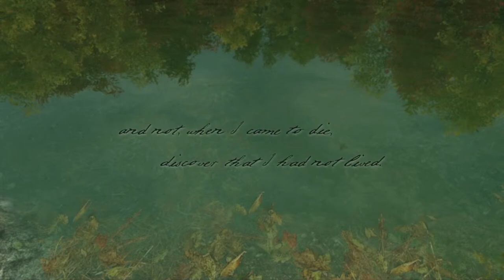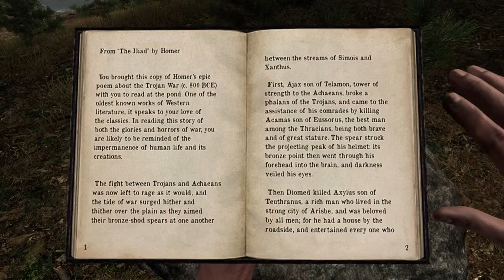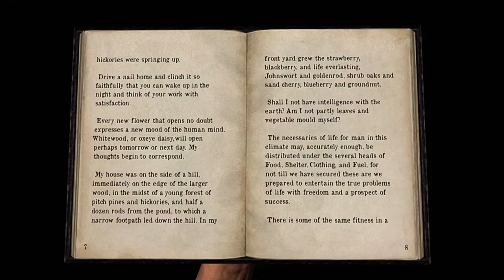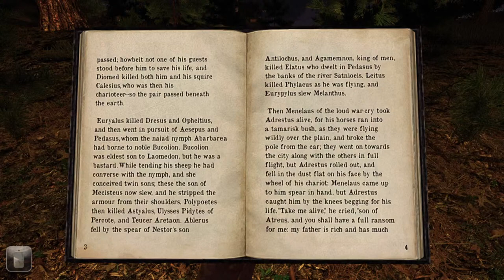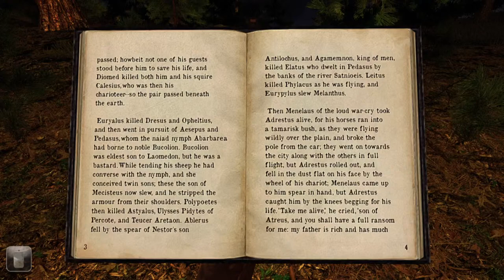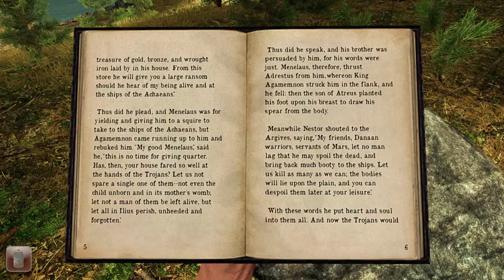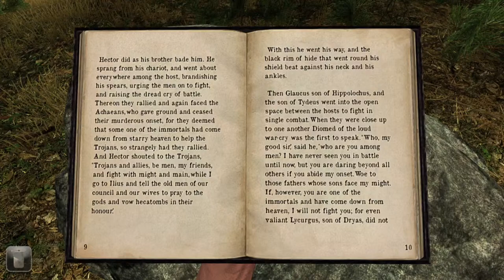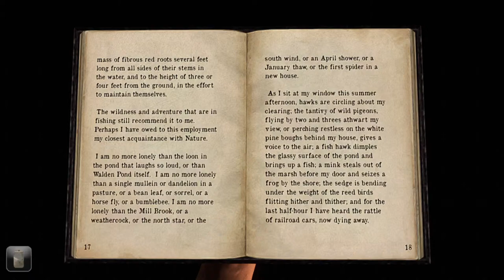Walden, a game Gameplay | PS5 1080p